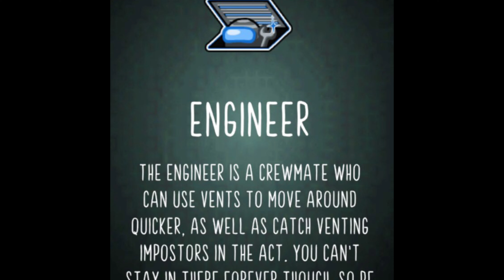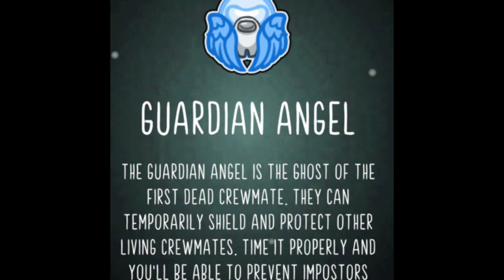Among Us 4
Ik speel Among Us in de map Skeld